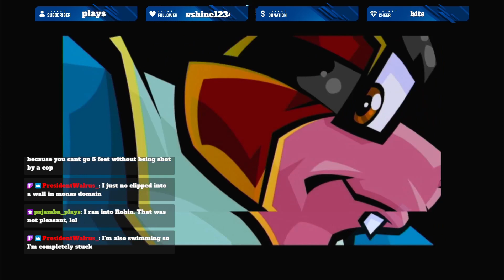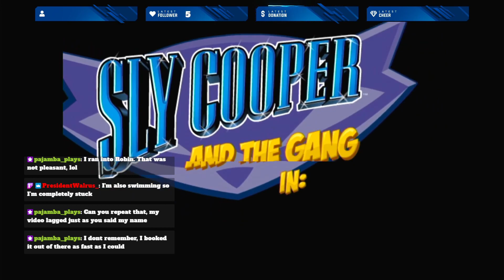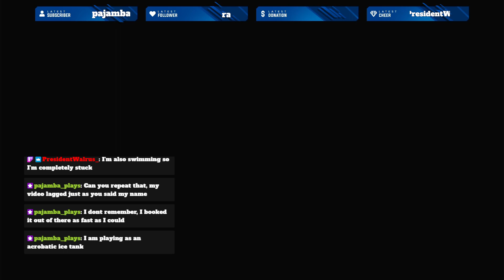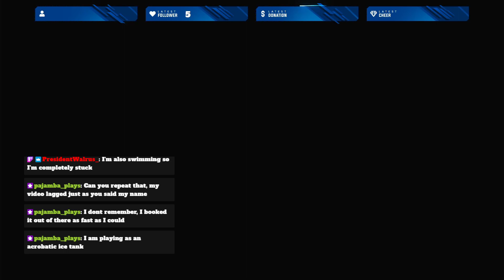If only she knew... - Sly 3: Honor Among Thieves - 04 - Canal Chase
This is part 4 of a fresh run-through of Sly 3: Honor Among Thieves.

So, it turns out that the crime lord of Venice, Octavio, has hired a gang of assassins called the Blue Vipers to take out Carmelita. Being a family-friendly game that no blood (but an excessive amount of violence and gets incredibly dark), we cannot allow the good Interpol cop to be taken out.

I am compelled to mention that this is actually a good thing. Sly 2 wasn't a good example of what happens when a Interpol officer is kicked off a case. In this case, Carmelita should have been kicked off the Sly hunt long ago. While she has "bagged" many villains that Sly has defeated, she has only caught Sly one time, and that was a pity catch. Her remaining on Sly's tail at the very least allows her to clean up the surrounding area.